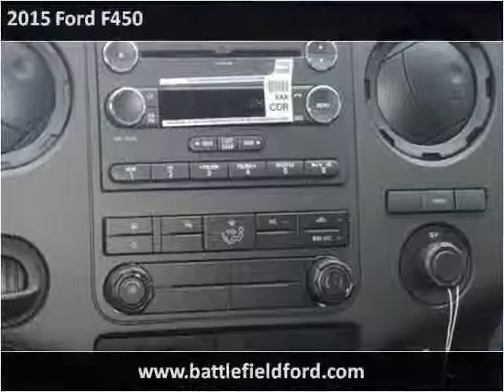2015 Ford F450 New Cars Manassas VA